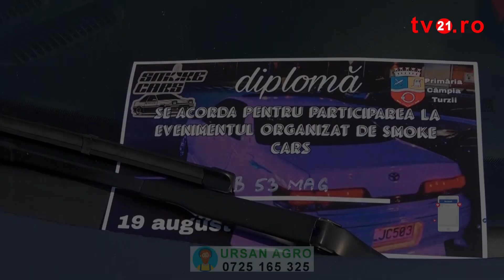Smoke Cars la Câmpia Turzii